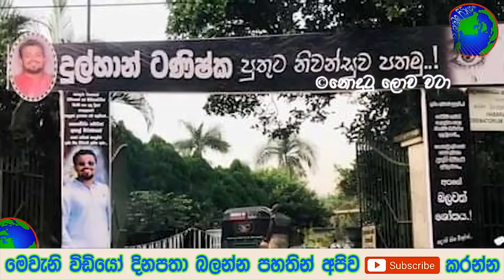රටම ආදරය කළ රන්ගන ශිල්පිනියගේ අවසන් ගමන් ගිය මුණුබුරා ගැන මේ දැන් හෙළිවූ සන්වේදී කතාව - sad news